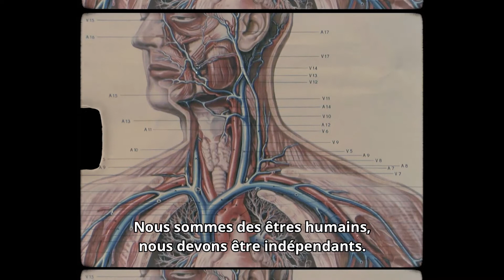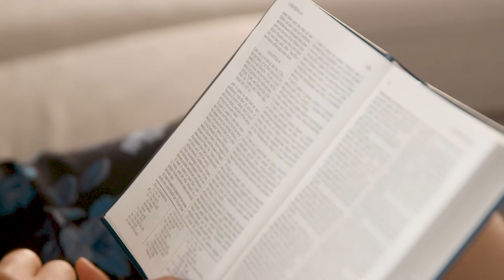La famille Fu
Bowei et Mei expliquent comment ils en sont venus à croire qu’il y a un Dieu.